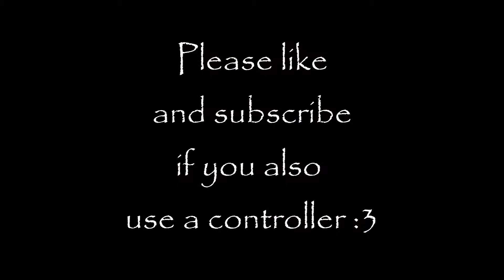My Filmic CSGO Setup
1920x800 at 30fps on an Xbox 360 controller